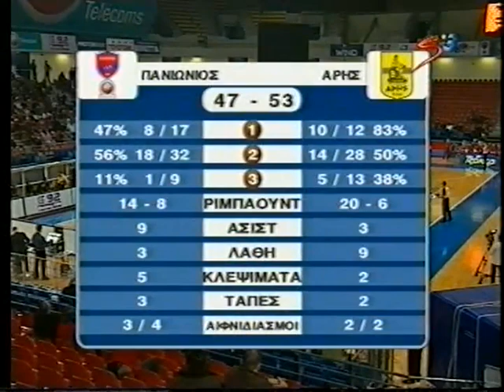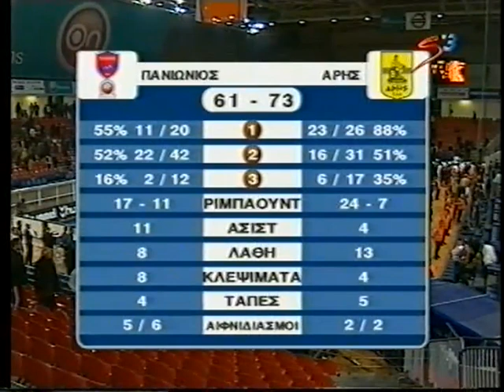πανιώνιος-ΑΡΗΣ 61-73 (2007-08)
Οι «κίτρινοι» έφυγαν με ένα πολύτιμο διπλό που του δίνει την 3η θέσης. Κορυφαίοι του Aρη οι Μάσει, Καλαιτζής και Ράιτ, ενώ ουσιαστικά δεν χρησιμοποιήθηκε ο Τέρι. Για τον Πανιώνιο, που έπαιξε χωρίς τον Σάκοτα, δεν υπήρχε κανείς που να ξεχώρισε με τους Ξανθόπουλο και Νιούλει να διασώνονται. Οι «κυανέρυθροι», που από την πλευρά τους έχουν πολλά παράπονα από την διατησία, έκαναν πολλά λάθη και είχαν κακή απόδοση ειδικά στην επίθεση. Οι δύο ομάδες μπήκαν νευρικά στο παρκέ αλλά ο Καλαιτζής με τον Μάσει έφεραν τον Aρη μπροστά με 7-11 και 10-17. Με τον Ράιτ να ανεβάζει «στροφές» ο Aρης πήρε μια σταθερή διαφορά στο πρώτο μέρος με τον Πανιώνιο να είναι πολύ άστοχος ακόμα και στις βολές. Το ημίχρονο έληξε με τους φιλοξενούμενους να έχουν έναν «αέρα» πέντε πόντων (30-35). Οι «νεοσμυρνιώτες» μπήκαν δυνατά πάντως στην 3η περίοδο και με τον Νιούλει πρωταγωνιστή πέρασαν μπροστά με 38-37. Ο Aρης ξέφυγε 44-53 αλλά οι γηπεδούχοι επανήλθαν. Με τρίποντο του Ξανθόπουλου που έδωσε πίεση στην περιφέρεια ο Πανιώνιος μείωσε 52-55(33′) . Από εκείνο το σημείο το παιχνίδι πήρε μια «άγρια» ομορφιά. Ο Μποίσα έκανε το 56-60 αλλά ο Καλαμπόκης απάντησε με γκολ φάουλ(59-60 στο 37′). Ο Καλαμπόκης έκανε βήματα στο 1′ (61-63) και ο Μάσει έγραψε το 61-65 στα 50». Ο Καλαμπόκης ήταν ο μοιραίος με νέο λάθος (πάσα στον Μπάξτερ) και έτσι ο Aρης με ένα 10-0 στο τέλος έφτασε στο τελικό αποτέλεσμα Δεκάλεπτα: 13-19, 30-35, 47-53, 61-73ΠΑΝΙΩΝΙΟΣ (Μάρκοβιτς): Ξανθόπουλος 3, Τσάπιν, Ζορόφσκι 6, Γεωργαλής 2, Καλαμπόκης 11, Νιούλει 14, Μπάξτερ 12, Καβαλιάουσκας 6, Κένταλ 2, Γιαννούλης 5. ΑΡΗΣ (Χέρμπερτ): Τσαλδάρης 7, Τέρι, Ουάσιγκτον 4, Ράιτ 17, Καλαιτζής 14, Ηλιάδης 2, Μποίσα 9, Μάσει 20.